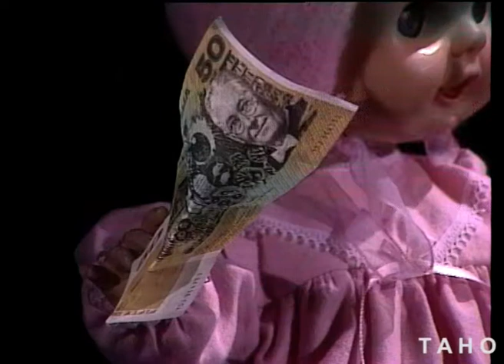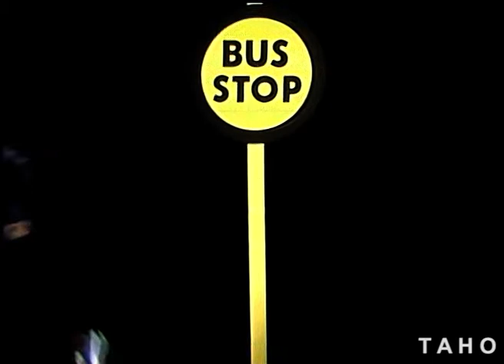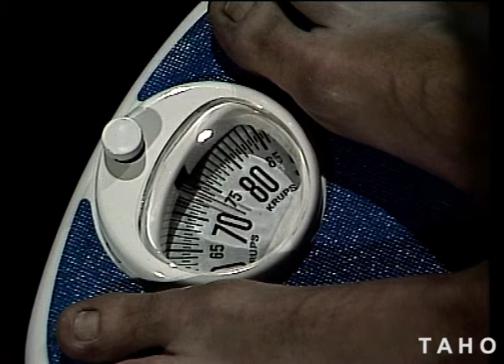Energy, Food and Exercise (1980)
A comedy about people, exercise and eating habits.

Produced by the Tasmanian Film Corporation for the Dept of Health Services.

Tasmanian Archive and Heritage Office: Film - Energy Food and Exercise – 16mm Eastmancolor Release Print (colour, sound) - 8m 32s - (Reference: AB869/1/905)